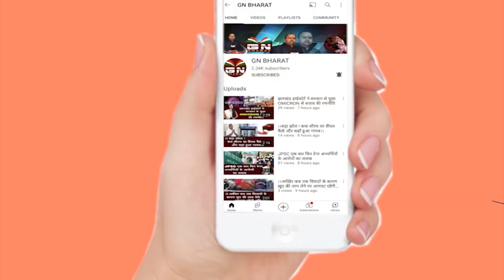पूजा सिंघल के दांत में दर्द, दर्द से रो रहीं IAS, रिम्स डेंटल विभाग पहुंची पहले से दांत की समस्य़ा थी